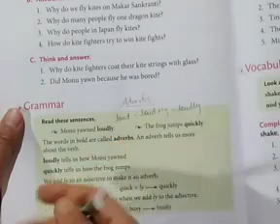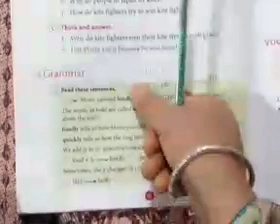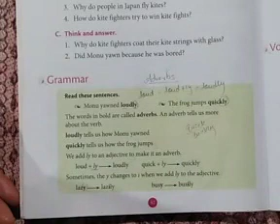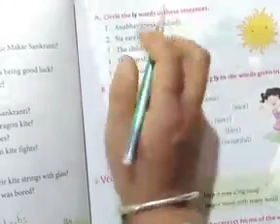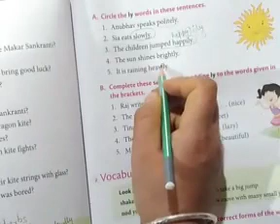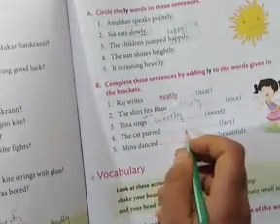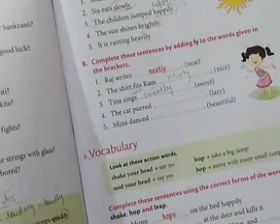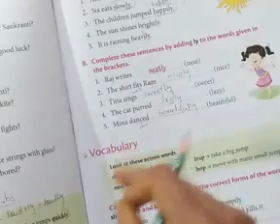Class 2nd English Grammar Page 82